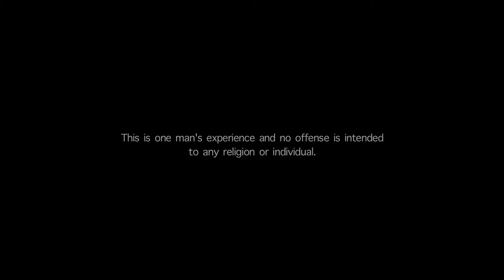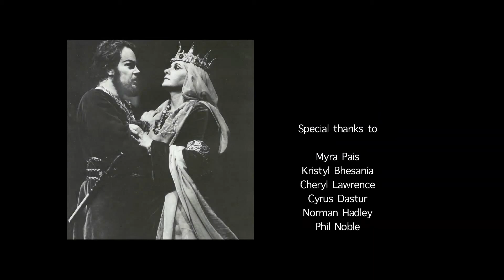My past life as a Jew & my present life in Opera _ JOSEPH SHORE.mp4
When I was in Abadiania Brazil this year to see John of God I met a young, talented film director named Kenneth Lawrence from India. He wanted to interview me because he was interested in my experience of a past life. I have been an opera singer in this life but I have had glimpses of former lives as I have traveled the world and experienced Déjà vu. I have always traveled in spiritual circles. In New York I became very interested in mediumship and was a part of a famous psychic's circle which included most of the leading people in the arts. I asked her one day if she would do a past life reading for me, and she said that she could, but she felt that they were going to simply come back to me, at least the ones I needed to know about.  This past life experience that I am sharing in this video is the most complete that has ever come to me. It unnerved me. I did not immediately believe it could be true, and yet it was so vivid and in it I knew things which I did not know at the time. I knew nothing about Buchenwald, the gate, the sign that read "jedem das seine," or the fact that no one was gassed at Buchenwald. I shared the experience with a talented psychotherapist I know and she was far more accepting of the experience as a past life than I was originally. I also shared it with one of the world's researchers on past lives and she also felt it was a real experience. Gradually I have come to accept it as part of my long story. Our journey has been a long one. We have played many parts along the way and learned many lessons. But Joseph Shore will only be here once. He will not return ever again. My spirit will return as another character but Joe is here only for now. Love your life. Bless God who gave it to you. Use it to learn the lessons you need in order to progress up the ladder.